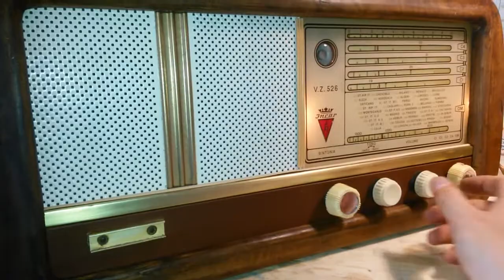INCAR VZ526/N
Radio di costruzione tutta Italiana anno 1954 dalla ditta Industria Nazionale Costruzioni Apparecchi Radio di Vercelli. Funziona in OM e 4 bande in Onde Corte. Utilizza 6 valvole termoioniche UCH42 - UF41 - UBC41 - UL41 - EM4 - UY41
Apparecchio di grosse dimensioni 550 x 280 x 21.7
Suono corposo tipico delle grosse radio valvolari.